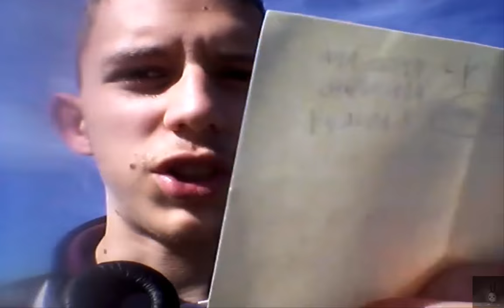Minivlog Pre-Lucca Comics (è meglio la descrizione però -_ -)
Riassunto del video:
-Sarò al Lucca Comics domani, Domenica 30, vestito da Quote di Cave Story (immagini nel video), ricordate che la mia faccia e le mie dita saranno dipinte di grigio per mantenere l'aspetto robotico del nostro coccoloso amichetto meccanico, di conseguenza non saranno color carne come vedete nelle foto.
-Cosa che non ho detto nel video è che vagherò (più o meno) da solo e non farò una sorta di raduno, mi troverete semplicemente camminando per strada, se mi trovate non fatevi problemi a fermarmi, certo mi sentirò morire dalla caga per un attimo, ma voi non fatevi problemi a fermarmi.
-Sto cercando di lavorare allo speciale di Halloween in modo da pubblicarlo per tempo, se ce la faccio passerete uno Spooky Scary Halloween, altrimenti aspetterete ed il video arriverà in ritardo di qualche giorno.

Divertitevi   :D